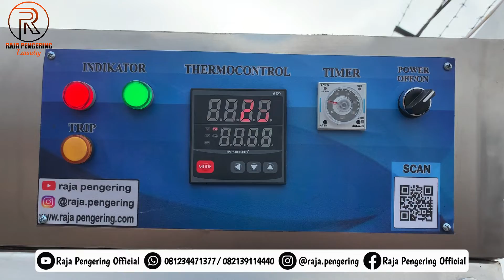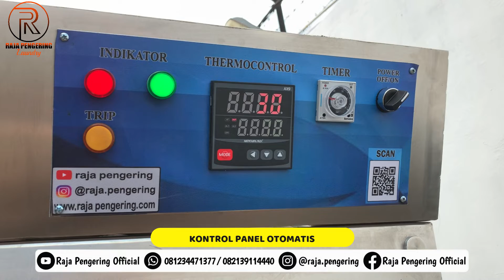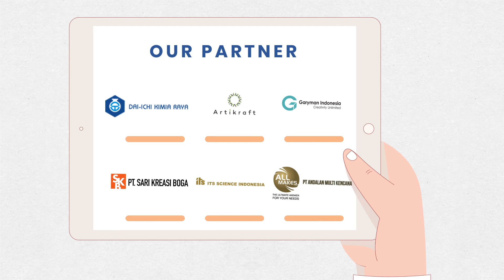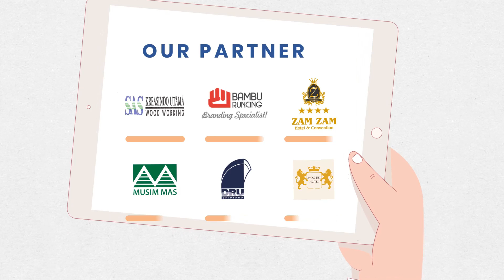Dryer Hotel Villa Kapasitas 55 Kg || Tumble Dryer Laundry || Mesin Pengering Laundry Hotel VIlla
Hubungi kami di :
RAJA PENGERING HADIR UNTUK MEMBANTU ANDA, DALAM MEWUJUDKAN BISNIS ANDA SEMAKIN LEBIH BAIK, dengan mempersembahkan:

MESIN PENGERING PAKAIAN, HOTEL, RUMAH SAKIT, MODEL PUTAR (GAS) / TUMBLE DRYER 55 KG

Mesin pengering model putar kapasitas besar yang menempatkan sumber panas diposisi bawah drum. Dengan mengutamakan tingkat keamanan, efektifitas dan mempermudah perawatan sewaktu-waktu menjadi prioritas utama.

FREE PACKING KAYU!
MESIN TUMBLE DRYER KAPASITAS 55 KG TIPE GAS
Spesifikasi Tumble Dryer 55 kg Tipe Gas :
1. Dimensi Mesin : 115 x 135 x 200 cm
2. Material : Stainless stell
3. Drum stainless stell
4. Diameter drum 100 cm
5. Panjang drum 100 cm
6. Putaran 2 arah ( Two Way )
7. Motor : 1,1 Kw / 1,5 Hp / 1 Phase / Wipro
8. Blower : 4" / 350 watt / CKE
9. Timer up to 10 jam
10. Thermocontrol Digital interval 1ºc
11. Bahan bakar : Gas LPG
12. Daya : 1400 watt

KELEBIHAN TUMBLE DRYER KAMI YANG PERLU ANDA KETAHUI
 Perawatan mesin lebih mudah.
 Lebih awet dan tidak mudah berkeropos
 Warna pakaian, sprei, selimut  tidak mudah pudar karena menggunakan pemanas di bagian atas (top heater)
 Tampilan terlihan jauh lebih elegan
 Bisa digunakan untuk mengeringkan apapun, seperti pakaian, handuk, sprei, selimut, bed cover, boneka, jaket, dll.
 Bisa digunakan oleh Laundry, Hotel, Villa dan Rumah Sakit.
 Kapasitas yang kami sediakan bervariasi
 Garansi 1 Tahun
 Hemat Daya Listrik Dan Hemat Konsumsi Gas Lpg
 Operasional Mudah dengan sistem kontrol full otomatis

Available on: Lazada, Shopee, Tokopedia, Bukalapak, Google Play Store, Google Business, and Google Maps. Just Search “Raja Pengering” and you will find it.

mesin pengering laundry
laundry kiloan
dryer laundry
dryer pakaian
mesin pengering laundry pakaian
mesin dryer gas
mesin pengering pakaian
dryer gas laundry
mesin dryer laundry
pengusaha laundry
mesin pengering laundry kiloan
dryer pengering pakaian
pengering laundry
pengering pakaian
pengering laundry murah
pengering pakaian murah
dryer laundry murah
dryer pakaian murah
jual pengering laundry
jual pengering pakaian
jual dryer laundry
jual dryer pakaian
harga pengering laundry
harga pengering pakaian
harga dryer laundry
harga dryer pakaian